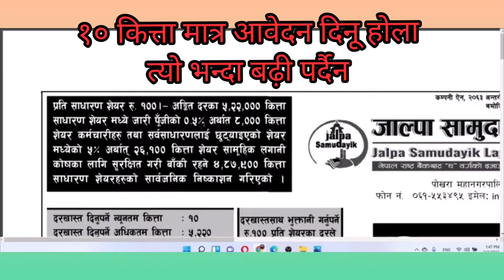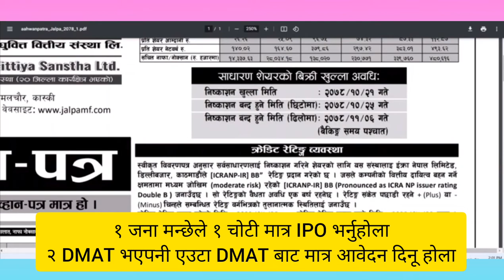जाल्पा लघुवित्त आईपीओ खुल्यो | jalpa laghubitta IPO | Microfinance | NEPSE |upcoming IPO Nepal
jalpa laghubitta IPO | जाल्पा लघुवित्त आईपीओ | Microfinance ipo |१ जनाले २ चोटि आईपीओ भर्न पाईन्छ | NEPSE | share market | Microfinance | Hydropower | Finance investment | IPO | latest IPO Nepal | NEPSE | Microfinance | Hydropower | Finance | investment | banking @Upcoming Ipo In Nepal
lastestipoinnepal @Hira Khanal Way TO Success